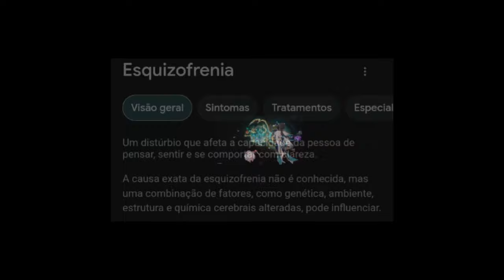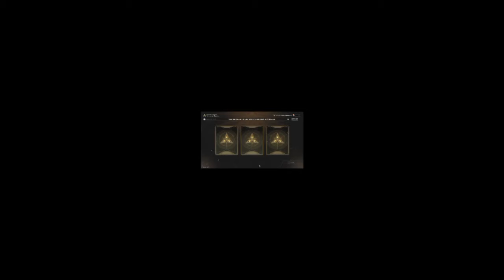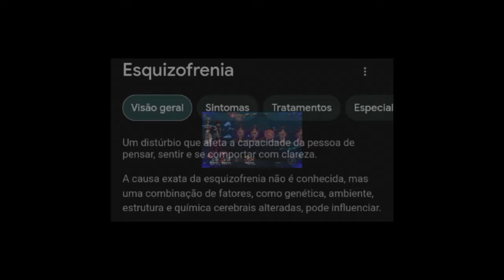A LENDA da LINGSHA main DPS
SARVE

Vídeo de hoje é um dos experimentos do doutor Victor Von Bot onde aqui ele irá trazer a mutação que ele tem trabalhado nos últimos dias,que é a linghsa de efeito de quebra já que como ela cura usando isso por que não ser dps curando ao mesmo tempo

faz ai pow
fazumpixpranois: